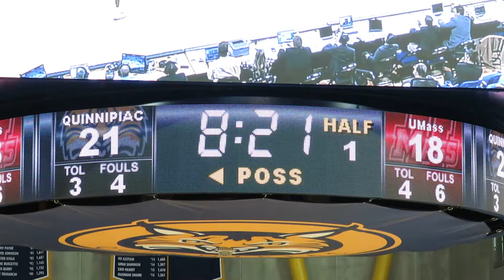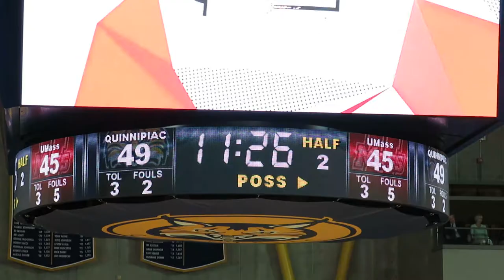Quinnipiac QU Sideline Cheer Performs at Men's Basketball Game vs UMass - November 29, 2017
Quinnipiac Cheerleaders Perform at Men's Basketball Game

Massachusetts Minutemen vs Quinnipiac Bobcats
Men's College Basketball Game
Lender Court
TD Sports Center
Hamden, Connecticut